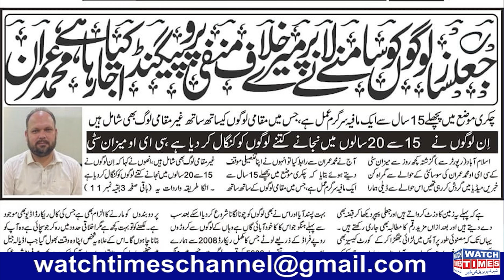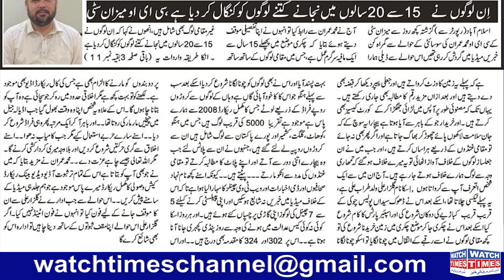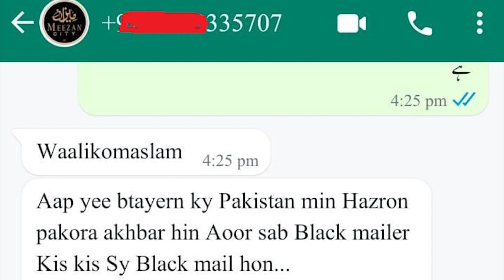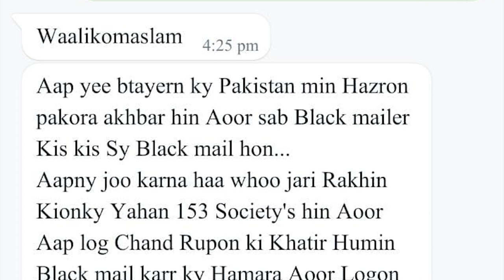Meezan City Illegal Housing Society | Meezan City CEO Imran Khan Version | Meezan City Truth Reveals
Meezan City Illegal Housing Society Meezan City CEO Imran Khan Version National Press Club President take action against Meezan City using the Name of Media Block RDA Launched Fir Against Imran Khan Gulzar Shah Meezan City Meezan City Fake Housing Schemes Meezan City illegal Society Meezan City CEO Imran Khan Fraud Meezan City Islamabad is a Fake Housing Project Meezan City CEO Imran Khan Looting overseas Pakistani Meezan City Islamabad is illegal
Facebook Watchtimes